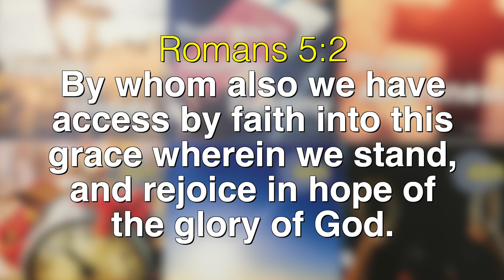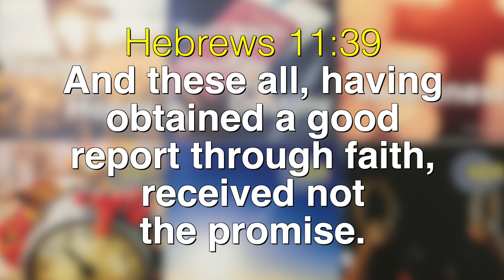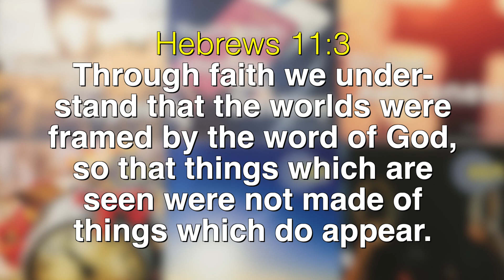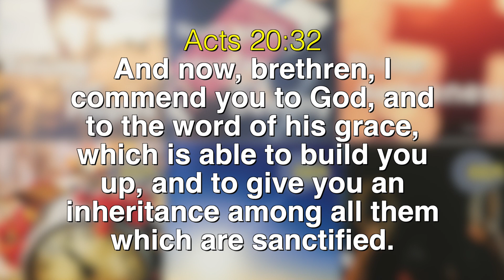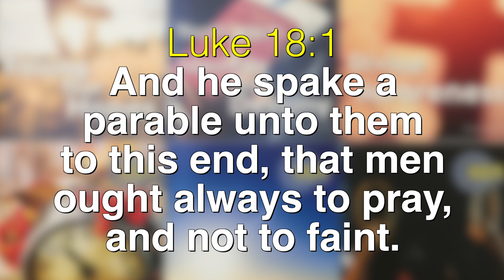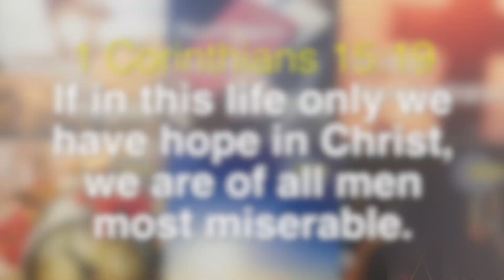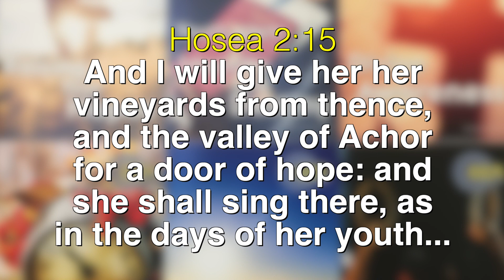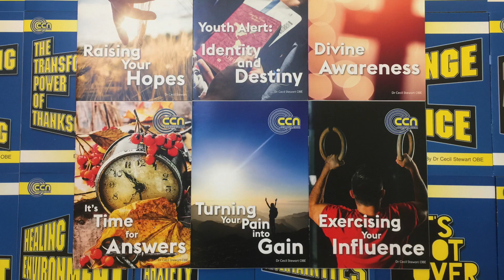RAISING YOUR HOPES Part 2/2 (Belfast, Northern Ireland) with Dr Cecil Stewart OBE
Deciding Your Destiny with Dr Cecil Stewart OBE. Bible teaching in English and Italian with Cecil Stewart and Romolo Giovanardi. Recorded at CCN in Belfast, Northern Ireland. Broadcast on Revelation TV and two Italian TV stations: Teleoltre and Parole di Vita.